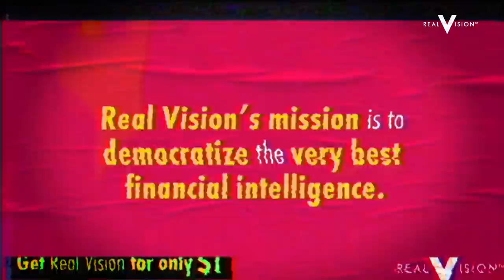Dan Tapiero: Three Key Crypto Investment Categories (w/Dan Tapiero and Raoul Pal)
Dan Tapiero, founder and managing partner of 10T Holdings, joins Raoul Pal, CEO and co-founder of Real Vision, to discuss some of the crypto investment sectors he is interested in, including blockchain infrastructure, on-ramps, and next generation financial services. Taperio explains his approach to investing in the space and why he is looking to invest in what he considers to be mid-sized, crypto companies worth over 400 million dollars. He explores the benefits of investing into crypto on-ramps such as crypto exchanges and lending and borrowing, pointing out that even when crypto prices are going down, on-ramp type investments still perform. Tapiero believes that investing in blockchain infrastructure, such as bridges from traditional finance to crypto, is a way to get upside exposure to the asset class without necessarily needing to purchase the crypto assets themselves. Filmed on February 17, 2021. Key Learnings: There are many different ways to approach investing in the crypto space. Tapiero takes the traditional investor approach, primarily investing in businesses rather than holding the crypto assets themselves, and he describes his approach as a "picks and shovels" style investment strategy. This enables the investor to benefit from exposure to the asset class while also reducing the downside risk that comes with holding the tokens themselves.